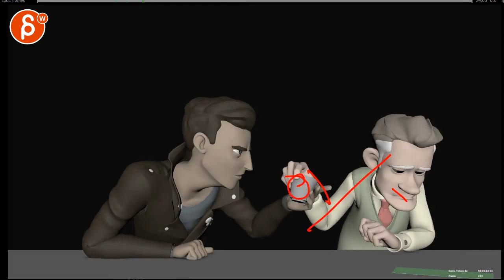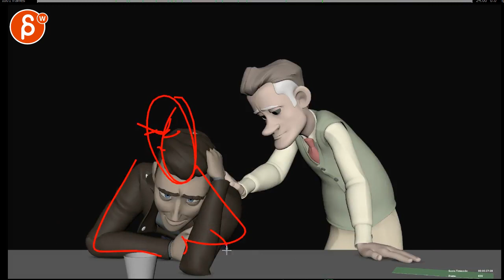Animation Workshop Leo Santana #1 (2019)